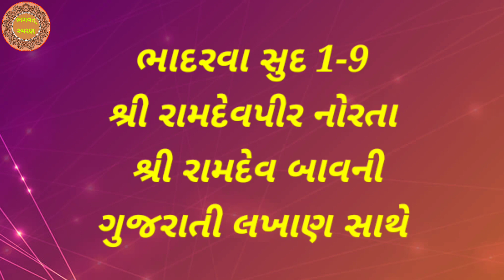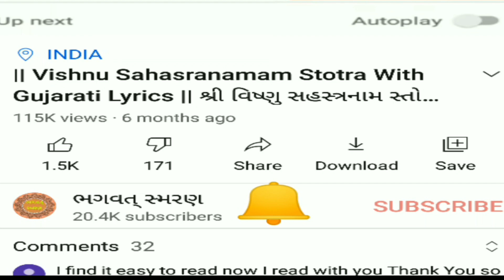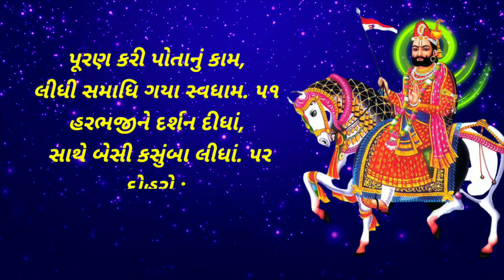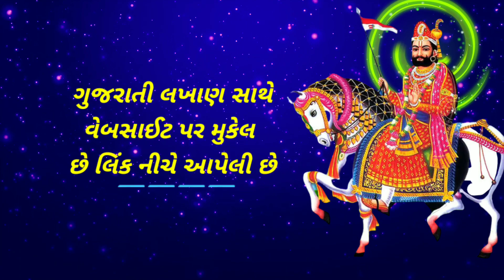રામદેવપીર નોરતામાં નિત્ય સાભળો "" શ્રી રામદેવ બાવની "" ગુજરાતીમાં | Ramdev Bavni Gujarati Lyrics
મિત્રો, આપ સૌ નુ સ્વાગત છે મારી Youtube ચેનલ "ભગવત્ સ્મરણ" . મિત્રો આ વિડિઓ રામદેવપીર નોરતામાં નિત્ય સાભળો "" શ્રી રામદેવ બાવની "" ગુજરાતીમાં  . હું આશા રાખું કે આ તમને પસંદ આવશે.

1) Best Video of Channel

2) બઘા દેવી દેવતા ની ભક્તિ મોબાઈલ એપ ફી ડાઉનલોડ જે  Make in India છે અહી ક્લિક કરો.

4)   Video Include Tag
ભગવત્ સ્મરણ,
Bhagwat Smarana,
Ramdev Bavni Gujarati Lyrics,
RamdevPir Bavni ,
Ramdevpir Bavni ,
Ramdev pir Bavni  gujarati,
ramdevpir Bavni gujarati lyrics
Ramdevpir Bavni  Gujarati,
Ramdev Pir Bavni ,
Ramdevpir gujarati Bavni lyrics,
Ramdevpir ni Bavni gujarati lyrics,
ramdevpir Bavni Gujarati ma,
શ્રી રામદેવ બાવની,
રામદેવપીર નોરતા,